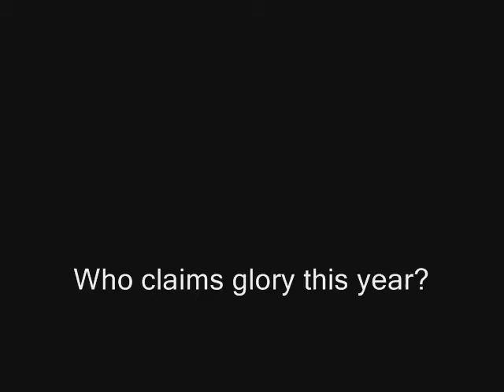State Meet Teaser Video